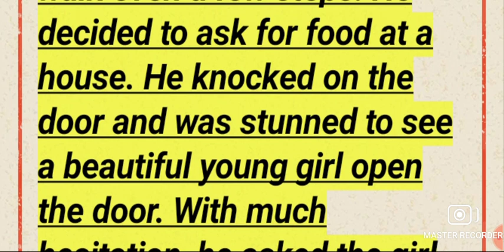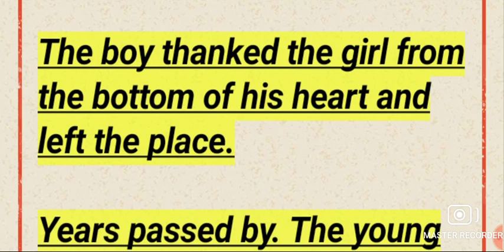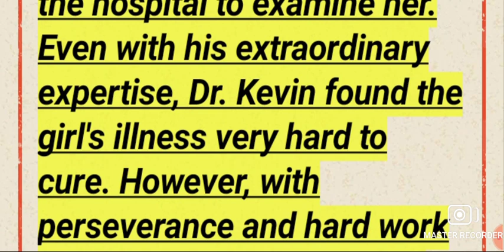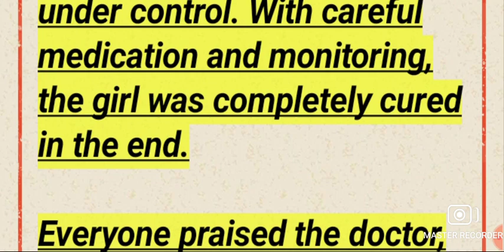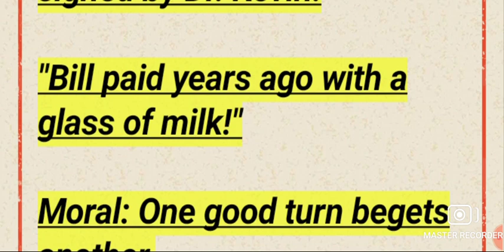Improve your English☘️ A glass of milk Leval -1 #2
A glass of milk Leval -1 #2
English stories
practice  English
audio book